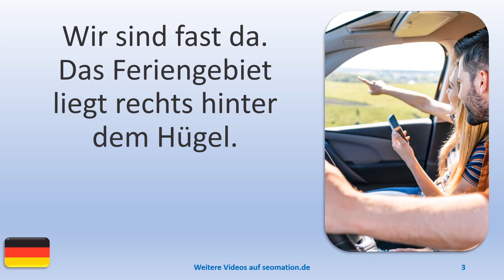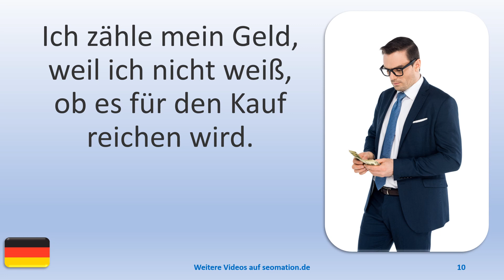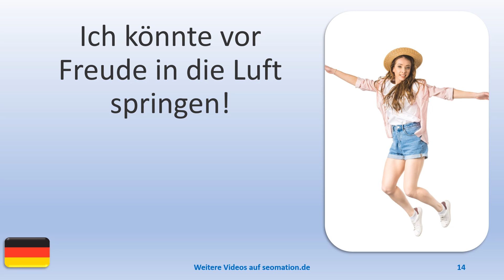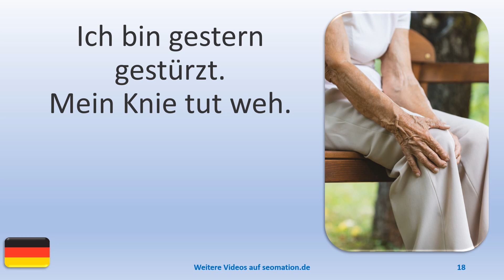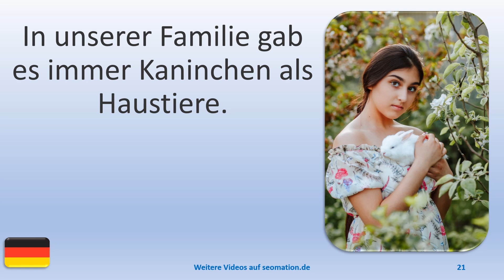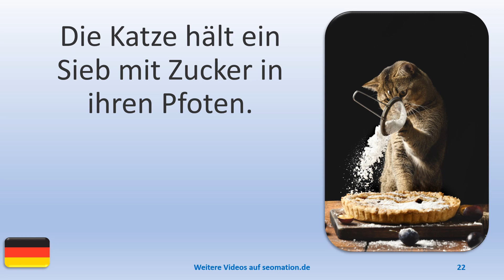▶️399▶️ Ich lerne Deutsch mit Texten und Bildern in unterschiedlichen Situationen.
03 Wir sind fast da. Das Feriengebiet liegt rechts hinter dem Hügel.
04 Wir konnten das Haus bereits nach wenigen Tagen zu einem guten Preis verkaufen.
05 Anna trinkt mit ihrer Freundin Sekt am Beckenrand.
06 Die Freunde trinken Bier und essen Chips während sie sich ein Fußballspiel ansehen.
07 Auf den Rücksitzen des Autos ist es ruhig geworden. Die Kinder schlafen.
08 Wir arbeiten in einem Großraumbüro zusammen und verstehen uns gut.
09 Das heutige Treffen mit meinem Chef ist wichtig, also muss ich einen guten Eindruck machen.
10 Ich zähle mein Geld, weil ich nicht weiß, ob es für den Kauf reichen wird.
11 Mein Frühstück beginnt heute mit einem Spiegelei. Dazu gibt es gedünstetes Gemüse.
12 Wir warten auf den Beginn der Telefonkonferenz, die sich um einige Minuten verzögert.